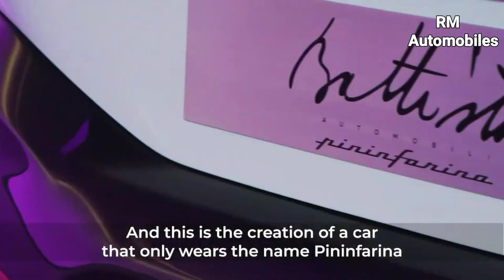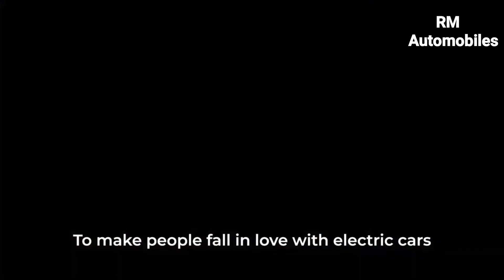Pininfarina Battista World No1 hyper electric Supercar. All details in Hindi about battista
Hi viewers today you watch the all new World No1 Super Hyper Electric Car pininfarina Battista you watch the video and Subscribe my YouTube channel RM Automobile's because you never miss all information about Futuristic Cars in Hindi .